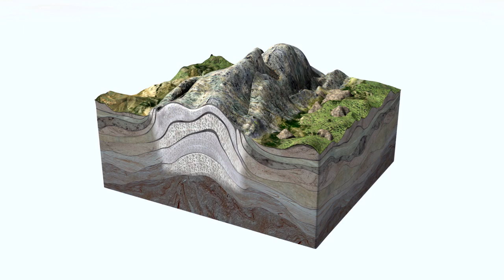Ammonites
Ejemplo de animación 3d con organismos prehistóricos realizada para para un documental sobre la foz de lumbier